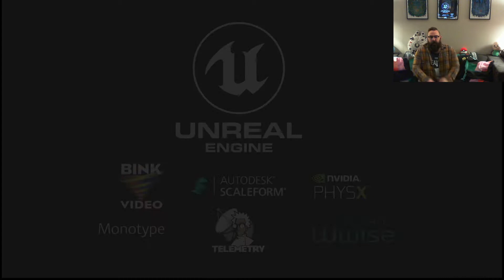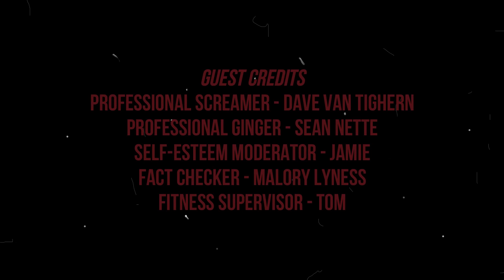Brent RePlays with Himself: Arkham City | Part 1 STRANGE PLACE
Why would you build a prison in the middle of a city, and then give prisoners free reign!